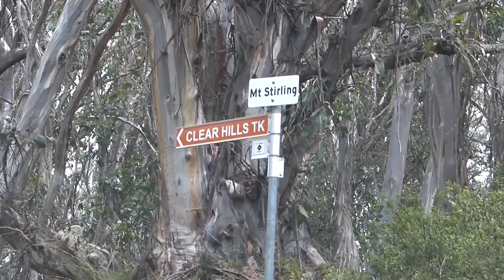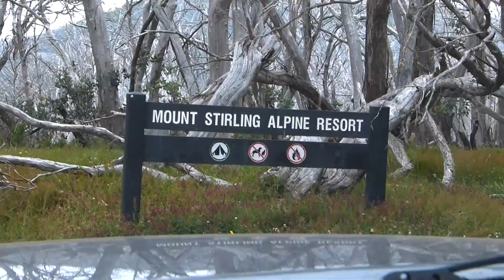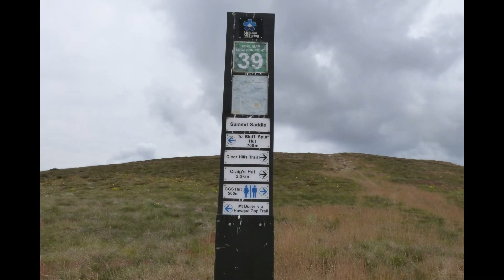Four Wheel Driving, from Craig's Hut to Mt Stirling Summit along the Clear Hills Track.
This video covers the full track, From Craig's Hut to Mt Stirling Summit along the Clear Hills Track. Craig's Hut is a great place, with excellent views, Toilets, Picnic tables and seats. This hut was built as part of the set for THE MAN FROM SNOWY RIVER film and is now a must-see Landmark in the Victorian High Country. We leave Craig's Hut and head for Mt Stirling Summit.

The track is not too bad, a nice drive with plenty to see, I loved the trees along the track, and the excellent view from the top. We went by 4WD, driving our Nissan Pathfinder. I had the camera on the OUTSIDE of the windscreen and it did quite a good job, but it did pick up all the engine noise as if it was sitting on the engine. (I hope this helps anyone planning to take this track).